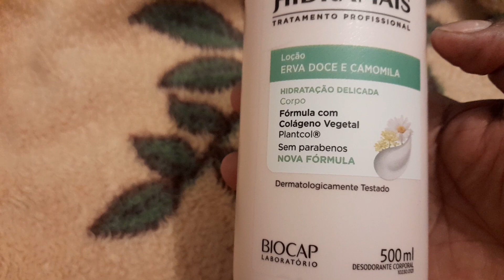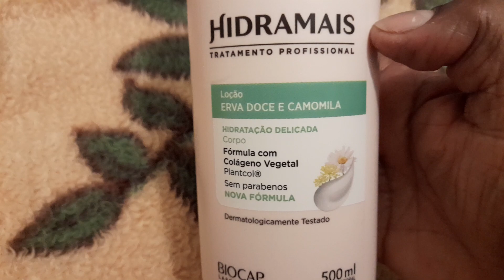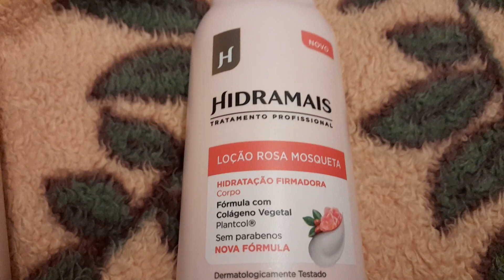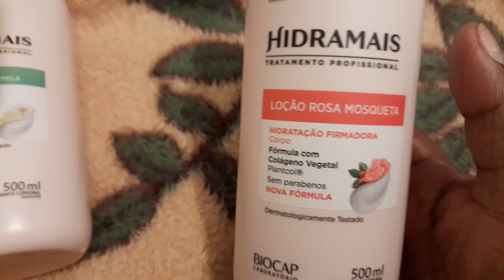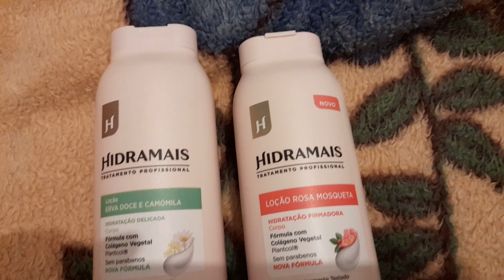pele macia e perfumada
OLA PESSOAL VOLTAEI

COM MAS UM PEQUENO VIDEO

MOSTRANDO UMA  LOÇÃO

CREMOSA  PARA O CORPO

MARAVILHOSA

E PERFUMADA
ESCREVA SE NO CANAL ATIVA OSININHO DAS NOTIFICAÇÕES